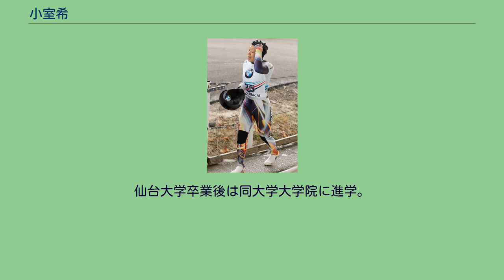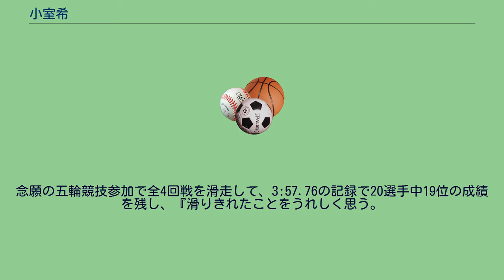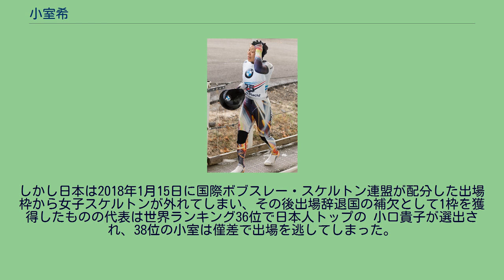小室希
小室 希（こむろ のぞみ、1985年5月29日 - ）は、宮城県村田町出身のスケルトン選手。
俊足を生かしたスタートダッシュが武器の選手であり、これは村田町立村田第三小学校・村田町立村田第一中学校時代に取り組んだ陸上競技の練習が基礎となっている。
宮城県白石女子高等学校時代はソフトボールをしていた。
仙台大学進学後に誘われてスケルトンを始める。
2006年11月、スケルトンワールドカップに初参戦。
同年12月の全日本スケルトン選手権大会で初優勝した。
2008年2月、世界ジュニアスケルトン選手権で6位。
仙台大学卒業後は同大学大学院に進学。
2009年6月にソリ系競技の宣伝とスポンサー募集のため、リュージュの原田窓香、ボブスレーの本間南と共にユニット・「L☆BS」（エルビス）を結成した。
2009年12月、全日本選手権で2度目の優勝（以後2017年まで9連覇を継続中）。
2010年バンクーバー五輪スケルトン競技代表選手に選出された。
しかし本番では、1回戦前に実施された検査で国際競技団体の規格適合証明ステッカーをそりに貼付していなかった（用具に関する規定違反）として、滑走前に失格となった。
ワールドカップ出場時と同じそりのため本来は規格適合証明は済んでいたのだが、オリンピック出場のために小室がスポンサーの広告ステッカーを剥がした際に一緒に証明ステッカーも剥がしてしまったと推測され、その後も競技直前の検査になるまでチームの誰もがステッカーがないことに気づけなかった。
2010年12月、ワールドカップレークプラシッド大会で自己最高の4位入賞。
2014年ソチオリンピックで2度目の五輪日本代表に選出される。
念願の五輪競技参加で全4回戦を滑走して、3:57.76の記録で20選手中19位の成績を残し、『滑りきれたことをうれしく思う。
今出せるものを出そうと思った。
競技力を上げられなかった悔しさもある。
』と語った。
2015年6月、自主練中に左足アキレス腱断裂の大けがを負うものの、長野市ボブスレー・リュージュパーク（スパイラル）の閉鎖に伴い2017年でスケルトン全日本選手権が終了するまで9年連続10回目の優勝を飾り、2018年平昌オリンピックでも代表が有力視されていた。
しかし日本は2018年1月15日に国際ボブスレー・スケルトン連盟が配分した出場枠から女子スケルトンが外れてしまい、その後出場辞退国の補欠として1枠を獲得したものの代表は世界ランキング36位で日本人トップの 小口貴子が選出され、38位の小室は僅差で出場を逃してしまった。